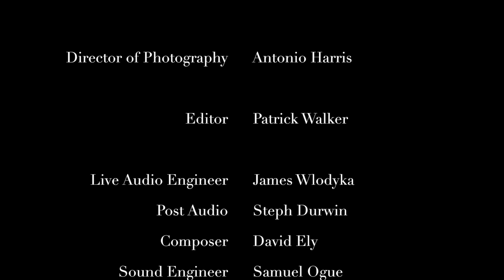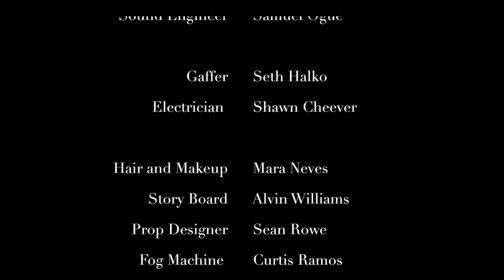Liberating Mr.Franklin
2nd Edit
Directed by Pat Walker
Produced by Ruben Alves